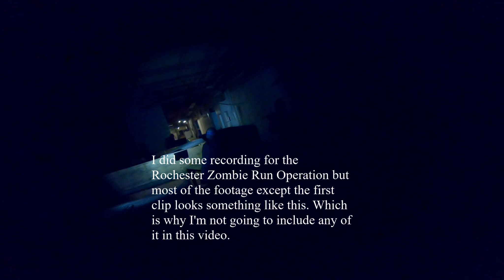Wombo Combo (Buffalo Battlegrounds Short #4)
Footage from 11/03/19

Except the first two clips which are from Rochester Airsoft's Zombie Run OP on 10/26/19.